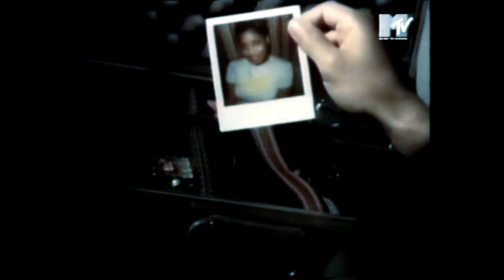Slick Rick - Sittin in my car (Official Music Video)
Artist: Slick Rick
Album: Behind Bars
Released: 1994
Genre: Hip-Hop/Rap